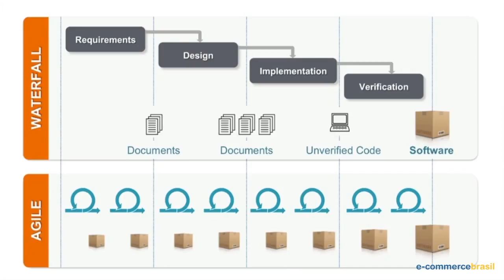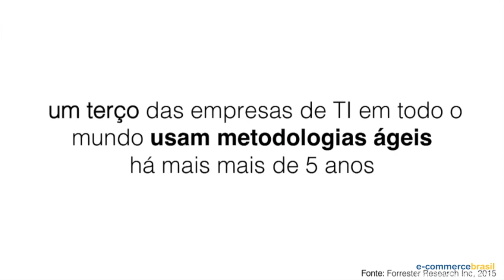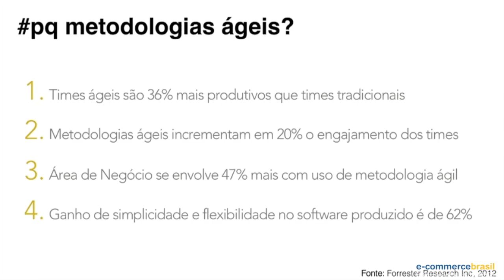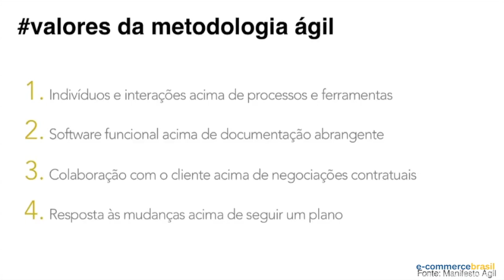Software: o que gera mais valor para o seu negócio?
Francisco Madureira, Gerente de TI do Walmart.com, mostra a importância de um software preparado e que gere mais valor para o seu negócio.